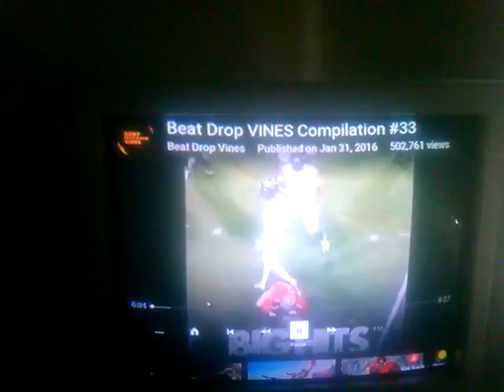Listening to beat drop vine B)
Pretty cool might do a bit more you never know?